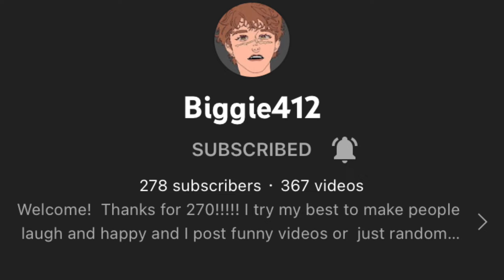Nextleveltaken and biggie funny moments I think